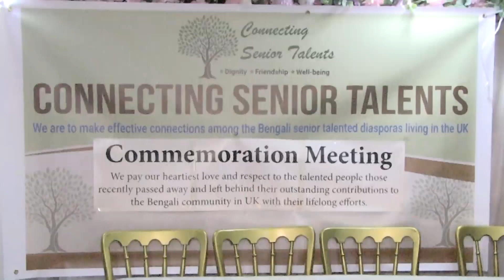‘কানেক্টিং সিনিয়র ট্যালেন্টস’ র উদ্যোগে এক স্মরণসভার আয়োজন | JANOMOT | জনমত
COPYRIGHT WARNING:
**About Janomot
Welcome to Janomot – where the essence of Bengali journalism meets the pulse of the world.
Founded on February 21, 1969, in the vibrant heart of London, Janomot stands tall as the trailblazer, proudly claiming the title of the first Bengali-language newsweekly and the inaugural ethnic minority newspaper in Britain.
Dive into the rich tapestry of our stories, as we bridge cultures and continents, connecting the diaspora with the latest news, opinions, and perspectives that matter. Janomot.com, the online manifestation of our legacy, is your digital gateway to breaking news, top headlines, and thought-provoking opinions – in Bangladesh, the UK, and beyond.

**Visit Our Various News Categories and Explore A Diverse Array of News Topics

 Office Address:
Janomot, Unit 2, 20b Spelman Street Spitalfields & Bangla Town London E1 5LQ United Kingdom

**Janomot YouTube Channel
On our official YouTube channel, join us on a visual journey through the pages of history and contemporary events. Unveil the power of words, witness the impact of vibrant storytelling, and immerse yourself in the diverse voices that echo through our content.
Subscribe now to Janomot's YouTube channel for an unparalleled experience where tradition meets innovation, heritage meets modernity, and where every click opens a window to the world of Bengali journalism like never before.
Embark on a new chapter with Janomot – Where Stories Unfold, and the World Listens.